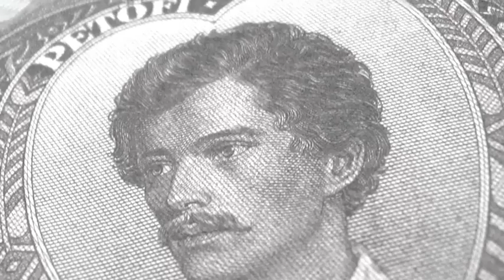Ferenczi György és a Rackajam Petőfi koncertje a Völgyben